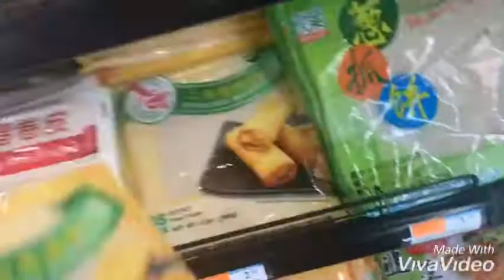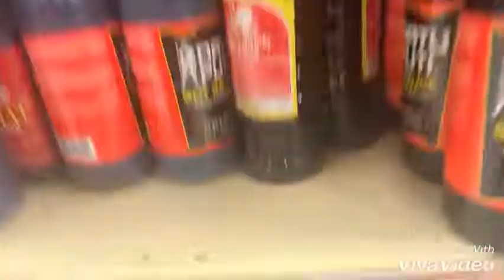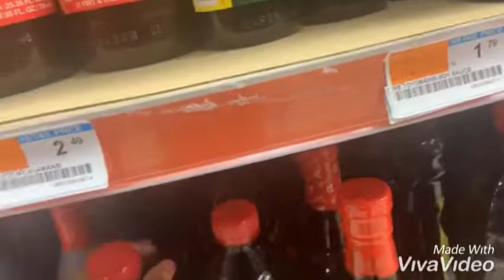Went to Asian store with Hubbylove.🇺🇸